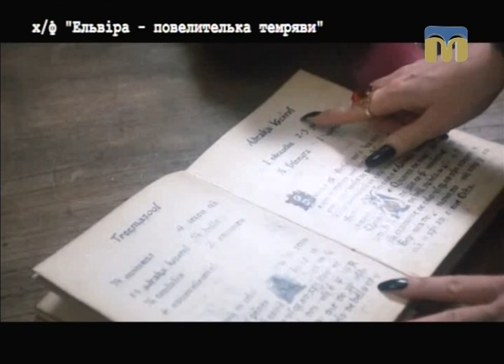Новий день. Повне сонячне затемнення - 21.08.2017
Гість студії - астролог Олександр Дудюк.